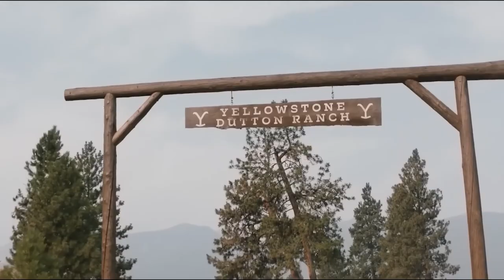Kevin Costner's Exit from Yellowstone: What Fans NEED to Know!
In today’s video, allow us to share with you details of Kevin Costner potentially leaving Yellowstone. Yellowstone fans have been left reeling by a shake-up reportedly set to hit the series. The Western, which is one of the most-watched shows in the US, stars Kevin Costner in the lead role as the head of the Dutton family, owners of the largest ranch in Montana.

But it’s being reported that Oscar winner Costner is departing Yellowstone, which will bring the series to an end. The issue seems to be Costner’s shooting schedule, with Costner being available for fewer days as the show has progressed.